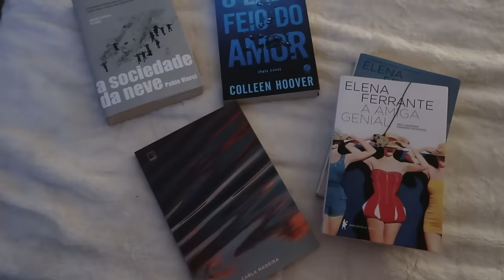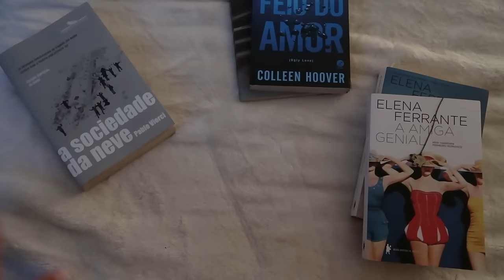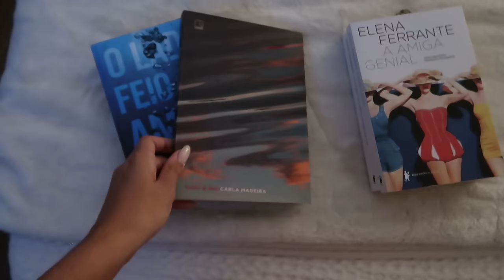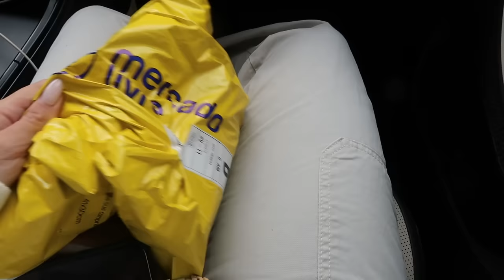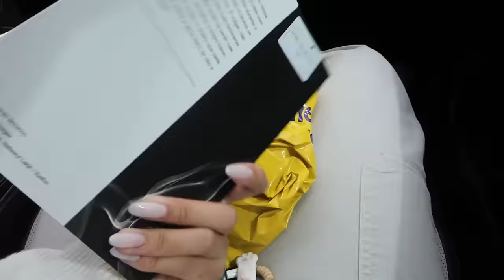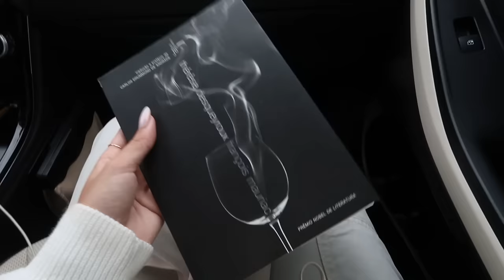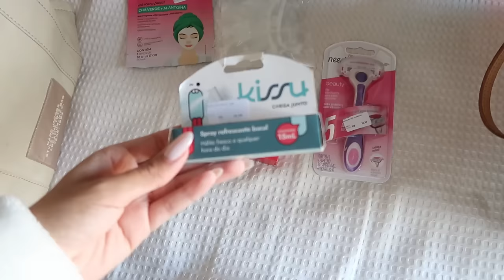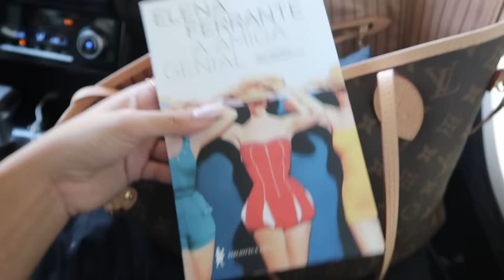DIÁRIO em VLOG ep 07 | me MUDEI de CASA outra vez, MINI SPA DAY, minhas LEITURAS | SHIRLEY SOARES